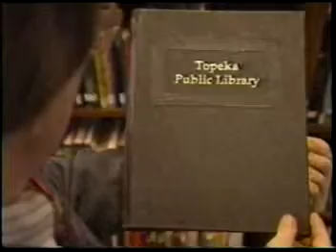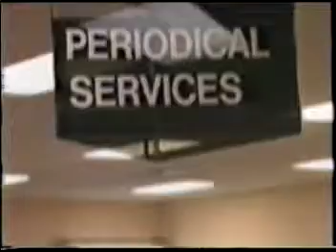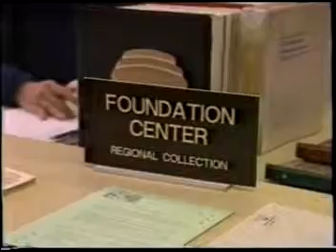Topeka Public Library Check It Out! Part 1.mpg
Topeka Public Library